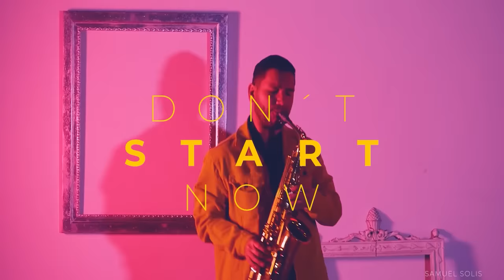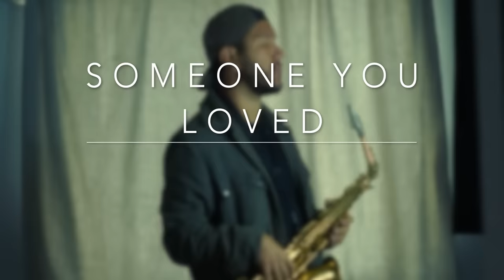🎷Las mejores canciones en Saxofón Instrumental #4 🎷